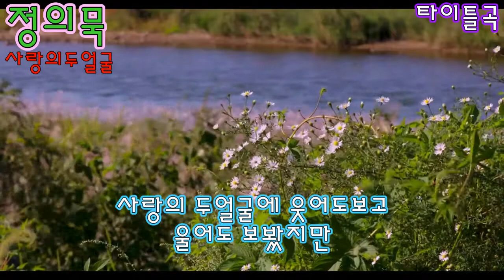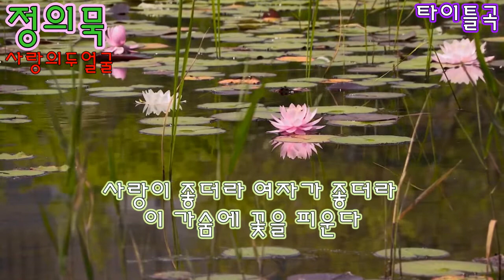가수 정의묵 사랑의두얼굴 금영 88396 태진95320 엘프64192 타이틀곡 가사자막 k-pop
사랑의두얼굴
작사 유비
작곡 김광석
편곡 길현철
노래 정의묵
이세상에 사랑보다 달콤한 것이
어디 있겠냐마는
그 사랑이 돌아설땐 쓰라린것도 세상엔 없더라
사랑의 두얼굴에 웃어도보고
울어도 봤지만
사랑이 좋더라 여자가 좋더라
이 가숨에 꽃을 피운다

어디 있겠냐마는
그 사랑이 돌아설땐 쓰라린것도
세상엔없더라